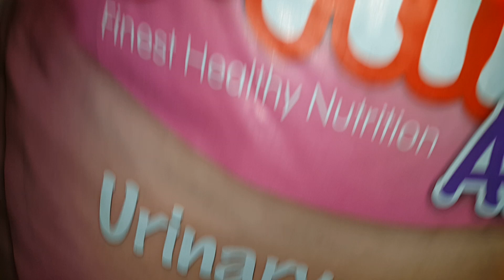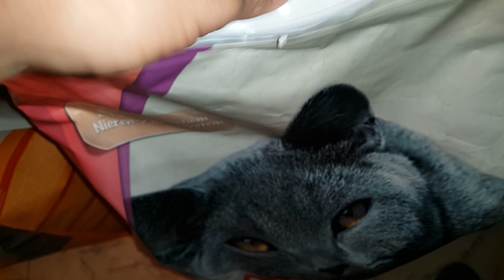ОТВАРЯНЕ НА 2 ЧУВАЛА ПО 10 КГ ГРАНУЛИ СМИЛА ЗА КОТКИТЕ ♡♡